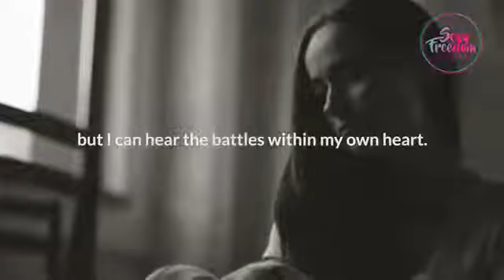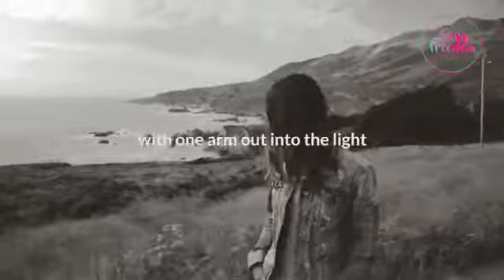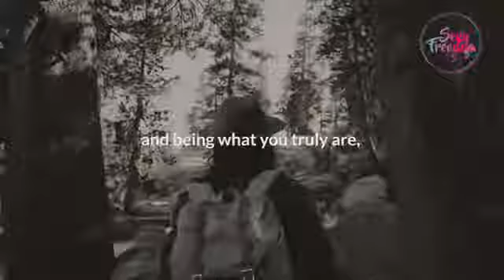Motivational for Women Warrior Queen YouTube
Potency will unleash at least 500,000 young women in the next 10 years that have been molded by a growth mindset, experiential learning, collaboration and an international hot-house environment like Googles X Team.

These women will be brave and will have developed an attitude to innovation which liberates the imaginations of half the population. This will start in 5 countries and will replace secondary school education with skill sets beyond the glacial pace of movement in the current paradigm. Investors will have the first opportunity to employ our graduates for their companies.

This will only be on a fast-track program into mid, senior and C-Suite management roles. In this way, growth of an unimaginable scale will be achieved, for example, mixed teams produce 41% more revenue or other target-based performance. Investing companies will set out target meeting parameters and then any revenue over these targets will be subject to a 5% levy to fund the growth of the Potency vision until we are in EVERY country.